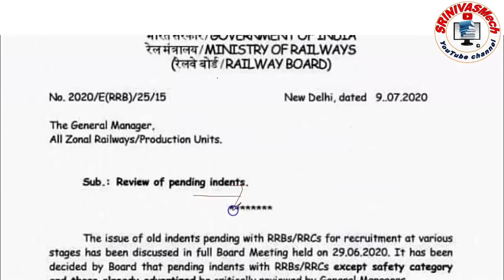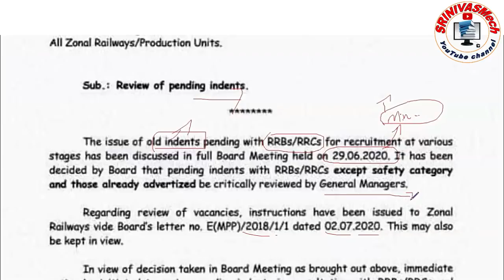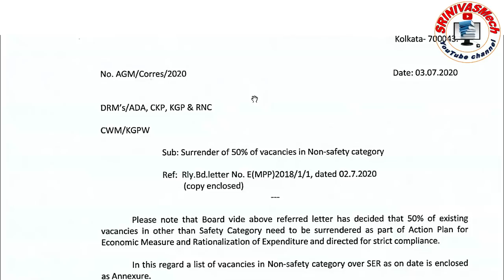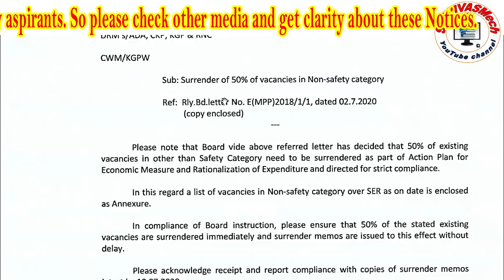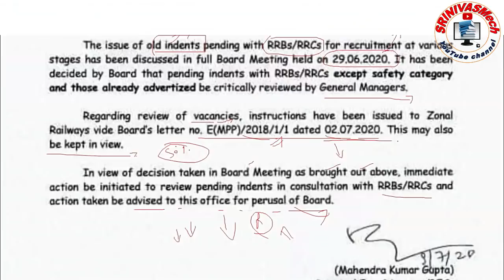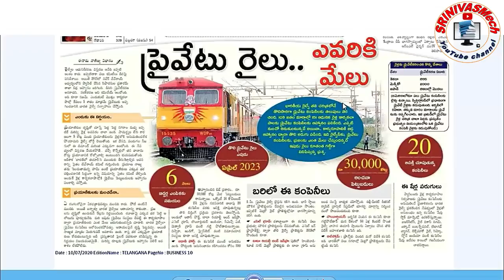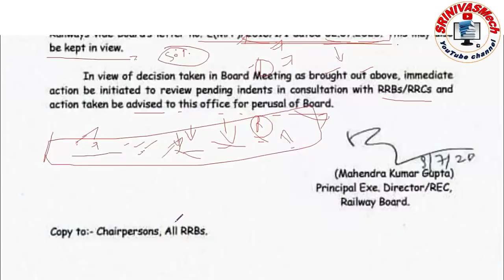latest Railway notice about RRB & RRC 2019 today Update for all aspirants by SRINIVASMech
and comment which topic you interested. latest Railway notice about RRB & RRC 2019 today Update for all aspirants by SRINIVASMech